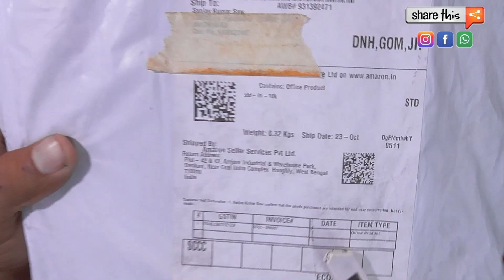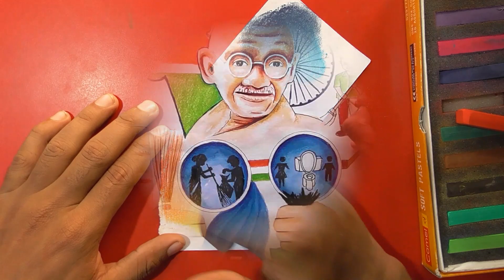Review of Soft Pastels colour for drawing competition !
Most important and special tool for drawing competition in India when making drawing on the topic of swachh Bharat Abhiyan/ clean India/ Beti Bachao beti padhao/save girl child/global warming/save tree save water / save fuel and much more coming soon for kids !

Now a day drawing competition in India is going on in huge amount and people not aware what colours and paintings they have used for won the competition and complete this competitive exam with artist students.

💥Soft Pastels